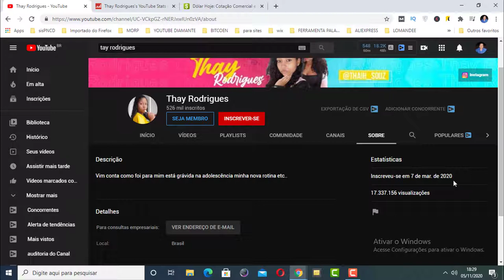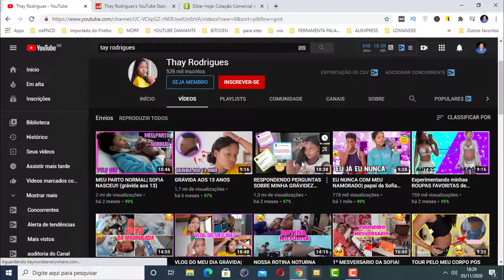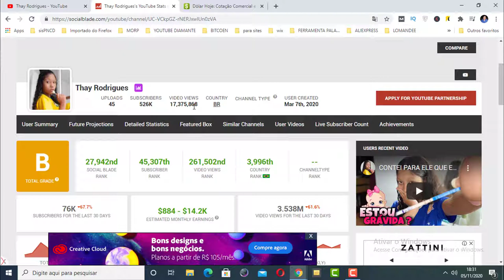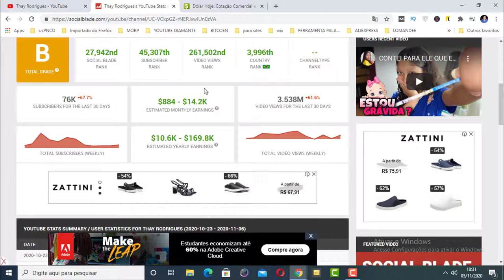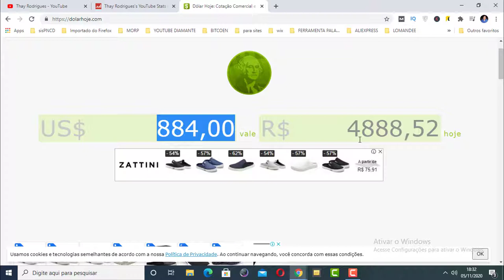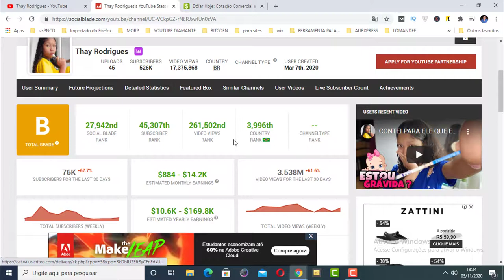QUANTO GANHA A THAY RODRIGUEZ POR MÊS? 2020 NOVO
Nesse vídeo vou te mostrar quanto ganha o canal da thay rodrigues!

Se você tem curiosidade para saber quanto ganha a thay Rodrigues assista esse vídeo até o final!

Nesse vídeo vou te mostrar quanto a Thay Rodrigues ganha por mês e por ano.

Pesquisas relacionadas com (QUANTO GANHA A THAY RODRIGUEZ POR MÊS?)